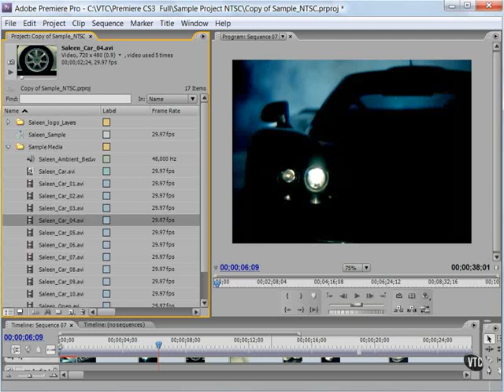05 04 Reinterpreting Clips xvid